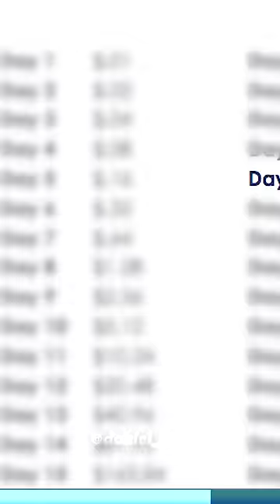Compound Interest Explained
Start investing with bonuses below ⤵️